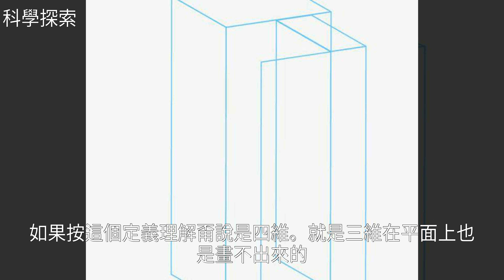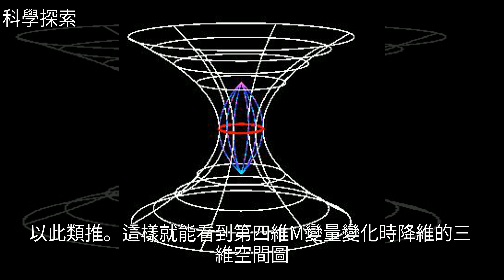人類無法畫出四維空間？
人類無法畫出四維空間？人類無法畫出四維空間？3 D 打 印 , 數 學 , 愛 因 斯 坦 , 科 學